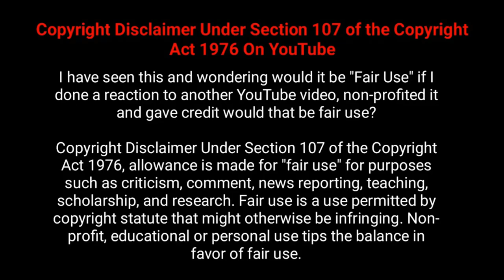New York Nagaram | Cover Version | A R Rahman| HoneyBlaze Music | ThisIsForYouSeries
Life inside quarantine is difficult, by that is the safest and the most helpful way to stop the COVID19 CORONA Virus. Weeks of lockdown are really frustrating and we work the best to keep you on the line from home.
Suggestion are always welcome in comments, and lets us know your interests.

Huge thank you to everyone who supported this video!

A New Style of Programming for the evergreen "New York Nagaram" By Isai Puyal ARR Sir.

Keys Programming,Rhythm Programming, Recorded and  Mixed by HoneyBlaze at HB Recording INN Chennai

Mastered by eMCee Tamizhan at HB Recording INN Chennai.

Bass Guitars by Elijah

Keyboards on Sajith_MX

Original Credits :
Sung by AR RAHMAN,
Album : SILLUNU ORU KADHAL

HoneyBlazeVevo